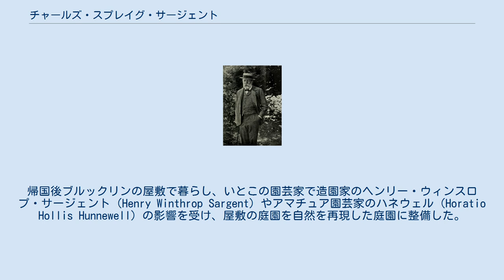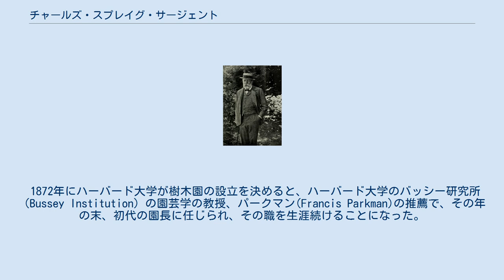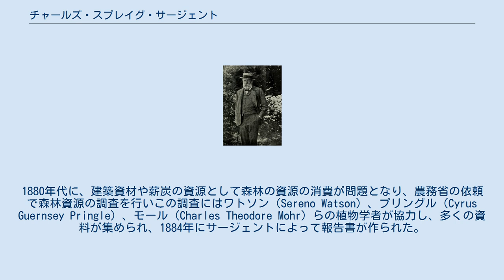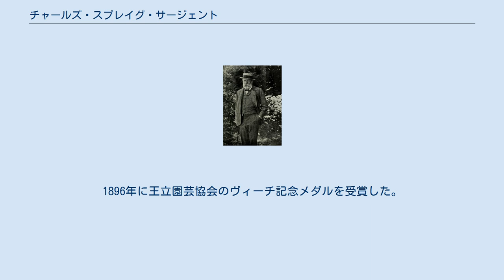チャールズ・スプレイグ・サージェント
チャールズ・スプレイグ・サージェント チャールズ・スプレイグ・サージェント（Charles Sprague Sargent、1841年4月24日 - 1927年3月22日）はアメリカ合衆国の植物学者である。
1872年から、ハーバード大学のアーノルド樹木園(en)の初代園長を務めた。
 ボストンの裕福な商人、銀行家の家の次男に生まれ、マサチューセッツ州ブルックラインの父親の広大な屋敷で育った。
ハーバード・カレッジで生物学を学び、1862年に卒業した。
南北戦争に出征し、ルイジアナで働いた後、3年間ヨーロッパを旅した。
帰国後ブルックリンの屋敷で暮らし、いとこの園芸家で造園家のヘンリー・ウィンスロプ・サージェント（Henry Winthrop Sargent）やアマチュア園芸家のハネウェル（Horatio Hollis Hunnewell）の影響を受け、屋敷の庭園を自然を再現した庭園に整備した。
 1872年にハーバード大学が樹木園の設立を決めると、ハーバード大学のバッシー研究所（Bussey Institution）の園芸学の教授、パークマン(Francis Parkman)の推薦で、その年の末、初代の園長に任じられ、その職を生涯続けることになった。
 ボストンの当時の上流階級の社交的な活動はほとんど行わず、アーノルド樹木園の仕事に集中した。
園芸業者、オルムステッド・ブラザースのフレデリック・オルムステッド（Frederick Law Olmsted）と、通路のレイアウトや植栽する植物の選定などの計画を作り上げ実行した。
 樹木学者として経験を積み、多くの著作を行い、キャッツキル山地やアディロンダック山地などのアメリカ合衆国の自然林の保全に影響を与えた。
1880年代に、建築資材や薪炭の資源として森林の資源の消費が問題となり、農務省の依頼で森林資源の調査を行いこの調査にはワトソン（Sereno Watson）、プリングル（Cyrus Guernsey Pringle）、モール（Charles Theodore Mohr）らの植物学者が協力し、多くの資料が集められ、1884年にサージェントによって報告書が作られた。
1895年から、大統領、グロバー・クリーブランドのもとで、アメリカ森林委員会の委員を務め、2100万エーカーの国立保全林（national forest reserves）を作った。
保全林については、林学者のギフォード・ピンショーが林業資源を利用しながら保全することを主張したのに対して、自然林のまま保全することを主張し論争をおこなった。
 1879年からハーバード大学の樹木学の教授となり、1880年にアメリカ自然史博物館のJesup Collection of North American Woodsを計画した。
1888年から週刊園芸雑誌、"Garden and Forest" の編集者、ジェエラル・マネージャーとなった。
1896年に王立園芸協会のヴィーチ記念メダルを受賞した。
 Sarg.は、植物の学名で命名者を示す場合にチャールズ・スプレイグ・サージェントを示すのに使われる。